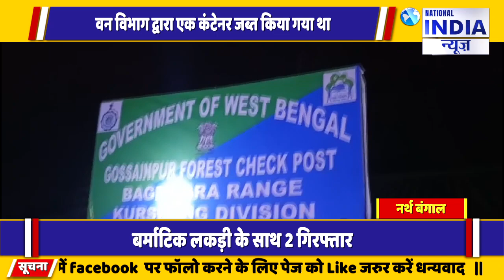Bangal के सिलीगुड़ी में वन विभाग द्वारा लकड़ी समेत कंटेनर को जप्त किया दो लोगों को गिरफ्तार किय